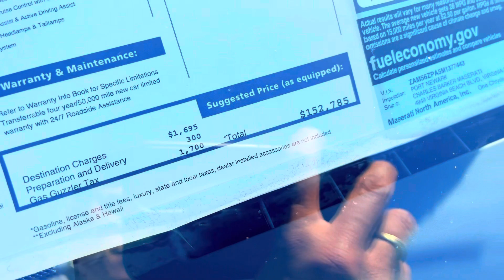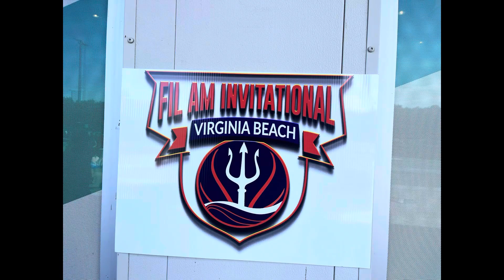Mga pilipino nag tipon tipon sa America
FiL AM INVITATIONAL VIRGINIA